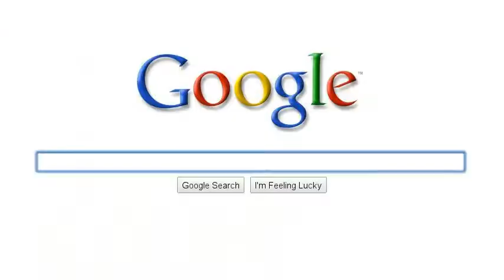Scott Pilgrim (On Wallace's Computer)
A little retelling of Scott Pilgrim through Google Stories